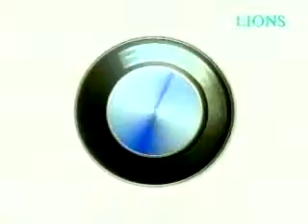Cannes Lions - 1993 - BMW_dealers.mov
It takes only one mechanic to destroy it...